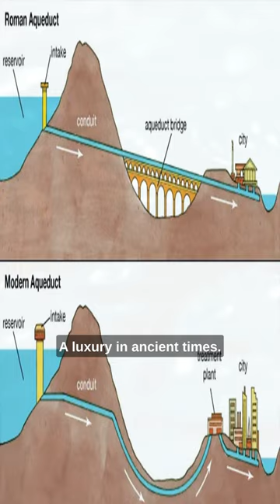Roman Aqueducts: The Unsung Heroes of Ancient Health 🏺💧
Welcome to "Roman Aqueducts: The Unsung Heroes of Ancient Health" 🏺💧!

This video is a deep dive into the ingenious marvels of ancient engineering - the Roman Aqueducts. 🏛️🛠️ Not only will we explore their extraordinary construction, but we'll also reveal how they served as a critical factor in maintaining public health in the Roman Empire. 🌍💪

Discover how these engineering wonders, with their calculated gradients and constant water flow, ensured a supply of fresh, clean water, paving the way for a better sanitary environment in the ancient world. 🌊🚰 You'll see the fascinating intricacies of Roman engineering and how they led to impressive public health policies. 💡⚕️

From the freshwater springs sourced kilometers away to the public baths and toilets they supported, the aqueducts played a monumental role in controlling diseases and improving overall health. Learn how these feats of engineering provided an unprecedented level of sanitation that even modern societies can admire. 🏞️🧼

Witness the grandeur of the Roman Aqueducts, a true testament to the advanced level of Roman civil engineering and their innovative approach to public health. Strap in for a journey back in time, you won't want to miss! ⏳🚀